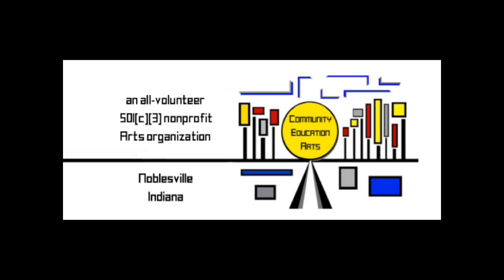CEArts 2022 The Polk Street Review book launch Wrap Up and Q&A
2022 TPSR book launch Video 5: CEArts 2022 The Polk Street Review book launch Wrap Up and Q&A
Enjoy the five videos of our 2022 book launch!

Check out @theroundtable is @4CEArts Community • Education • Arts, Inc.'s (CEArts) podcast & short videos series, where we discuss the Arts with writers, musicians, artists, and all kinds of creatives! ) on Fridays at 4pm, and corresponding videos are uploaded to our YouTube playlist here.